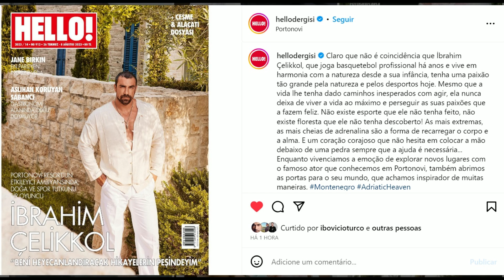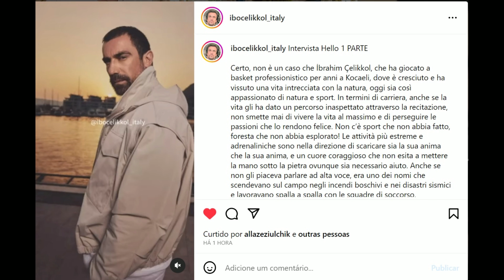Ibrahim Çelikkol e a entrevista para Hello Turca (Julho 2023) durante as férias [News TK 76]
📢O News TK mostra entrevistas, notícias e outras informações sobre atores e diretores turcos. Aqui mantemos o respeito pelos profissionais, familiares e ex companheiros.  Todas as postagens são dadas créditos de qual local eu baixei o conteúdo ou obtive a informação.
Fique à vontade para comentar mantendo o respeito sempre.

📢Informações obtidas através do perfil do Instagram dos atores citados, além de canais que falam de novelas turcas

📗Para comprar Minha Novela Turca 1 e 2 autografados com brindes
📘Compre Minha Novela Turca 2 - O Amor Adora Coincidências (já disponível para pronta entrega)